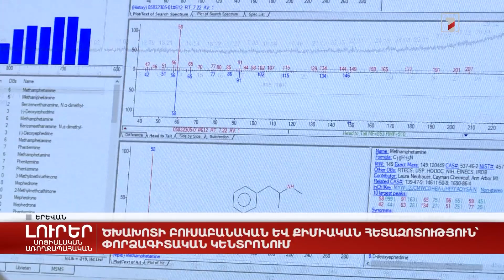Ծխախոտի բուսաբանական և քիմիական հետազոտություն՝ Փորձագիտական կենտրոնում